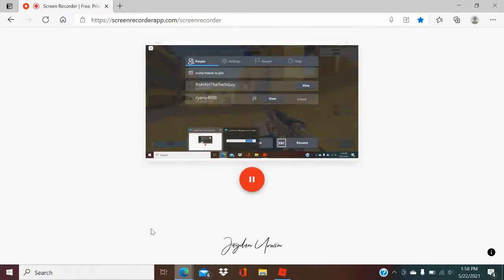🗼🗼May 2021 All 12 New Promo Codes For RbxStorm ClaimRbx RblxLand CollectRobux 🗼🗼